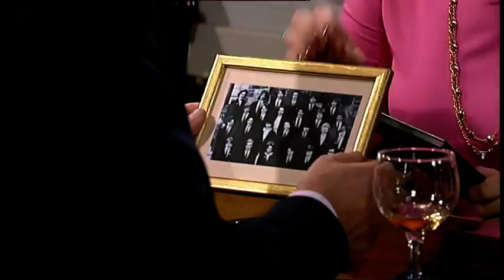Emmerdale (18th September 2002)